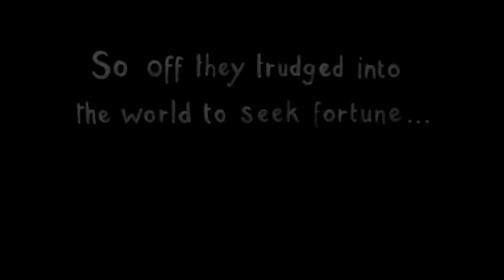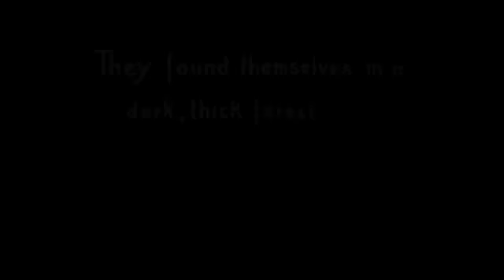Mr and Mrs Vinegar.m4v